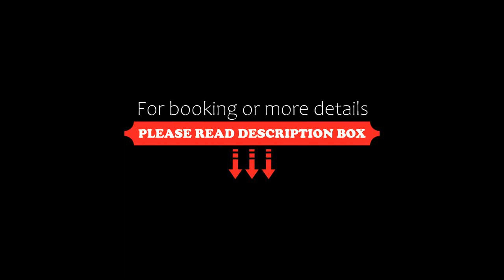Emerald Pool Villa, Nai Harn Beach, Thailand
About Property:
Set in Nai Harn Beach in the Phuket Province region, Emerald Pool Villa features a patio and mountain views. This villa has a private pool, a garden, barbecue facilities, free WiFi and free private parking. The property is non-smoking and is situated 1.8 km from Rawai Beach.

Boasting a Blu-ray player, the spacious villa has a fully equipped kitchen with a dishwasher, an oven and a microwave, a living room with ...
Property Type: Hotel
Address: 45/3, 83130 Nai Harn Beach, Thailand
Searching For
1. Emerald Pool Villa - Nai Harn Beach - Thailand
2. Emerald Pool Villa - Nai Harn Beach - Thailand Address
3. Emerald Pool Villa - Nai Harn Beach - Thailand Rooms
4. Emerald Pool Villa - Nai Harn Beach - Thailand Amenities
5. Emerald Pool Villa - Nai Harn Beach - Thailand Offers and Deals
Audio Credit:
Track Title: Subway Dreams
Artist: Dan Henig